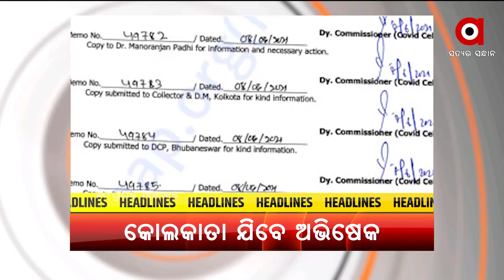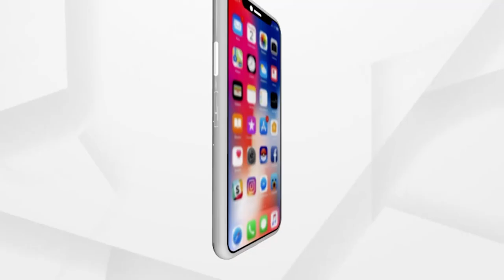Headlines 11AM | 09 June 2021 | Argus News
ଆଜି ଏୟାର ଆମ୍ବୁଲାନ୍ସରେ କୋଲକାତା ଯିବେ ଅଭିଷେକ ମହାପାତ୍ର
ବାପାକୁ ହତ୍ୟା କରି ହାତ, ଗୋଡ଼ ବାନ୍ଧି କୂଅକୁ ଫିଙ୍ଗିଲା ପୁଅ
ଗଛରେ ପିଟି ହେଲା କାର୍
ଦେଶରେ କ୍ରମାଗତ ଦ୍ବିତୀୟ ଦିନରେ କମିଲା ସଂକ୍ରମଣ ସଂଖ୍ୟା
ତୃତୀୟ ଲହର ପିଲାଙ୍କୁ ପ୍ରଭାବିତ କରିବା ଉପରେ ଦିଲ୍ଲୀ ଏମ୍ସ ନିର୍ଦ୍ଦେଶକଙ୍କ ବଡ ବୟାନ